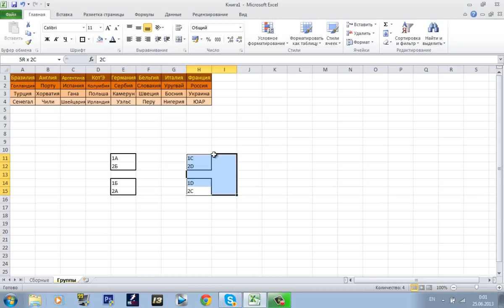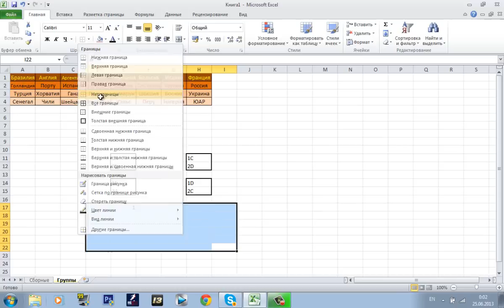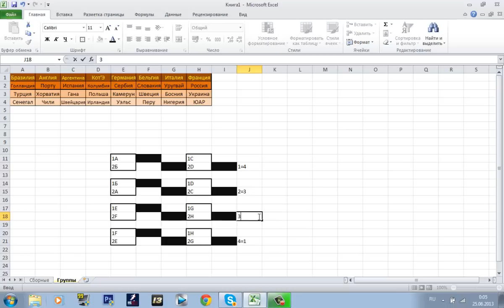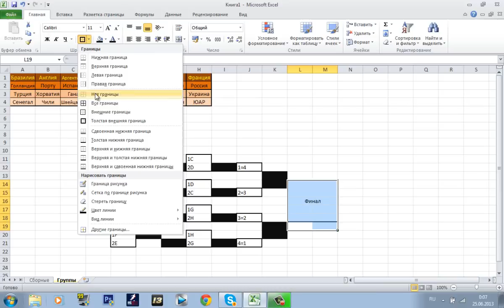Жеребьевка OML Cup